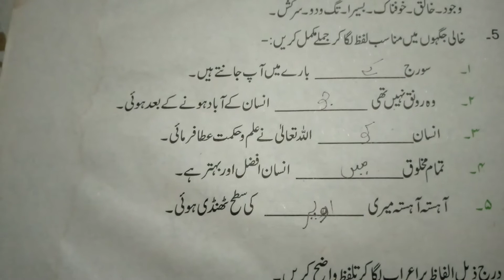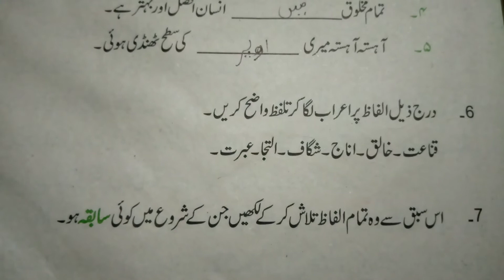urdu text class vii